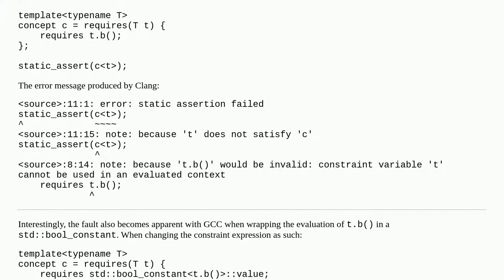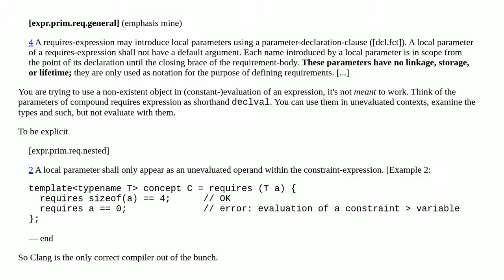Invalid constraint expression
A special thanks goes out to the community

  c++-concepts c++ c++20